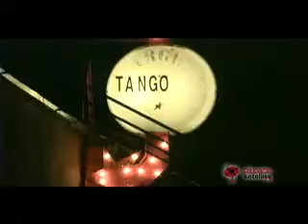Pirate Satellite TV - Tango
Lucila Cejas & Bethany Jones learn to tango from Megan Pingree.